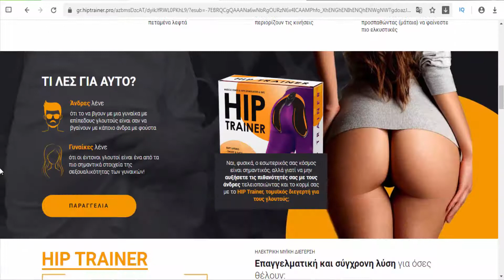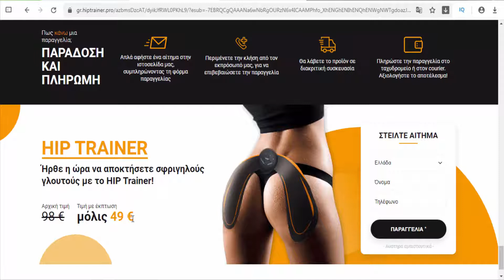Hip Trainer - Cyprus&Greece - Hip Trainer is great for training and toning your muscles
Muscle Toner & Hips Stimulator & EMS has an ergonomic pad design that enables great adhesiveness to the hips. It applies electrical stimulation of the gluteal muscles. Hip Trainer is great for training and toning your muscles! Packaging: 1x Hips Pad, 1x Main Device, 1x User Manual. Power: 2x AAA batteries (not included). Output: 3V. Using Mode: 6 modes. Warnings: Keep out of reach of children.